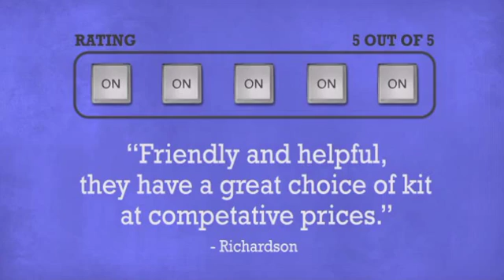Cabinet accessories - butterfly catch lockable - DJkit.com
For more information on the Cabinet accessories - butterfly catch lockable and to purchase from DJkit.com